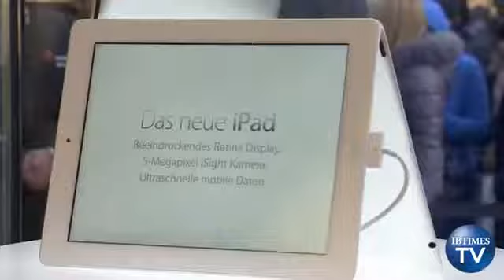Apple iPhone 5 Release Rumors Siri Likely to get Upgrade with iOS 6322